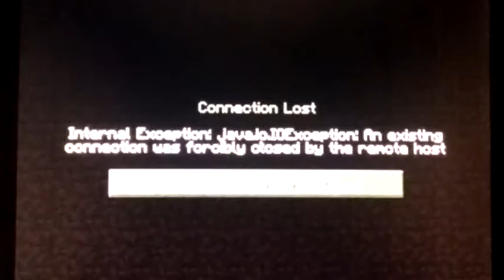Lichcraft Survival Games Ep 2: Zero Improvement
Hey guys. This is the second video in the series. Hope you like it, and the video quality is much better, so, yeah. :)